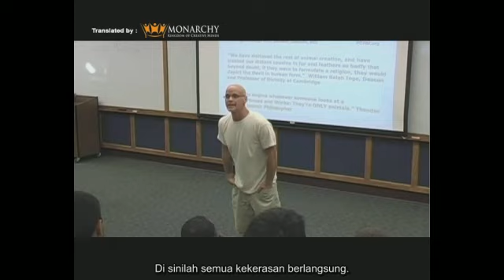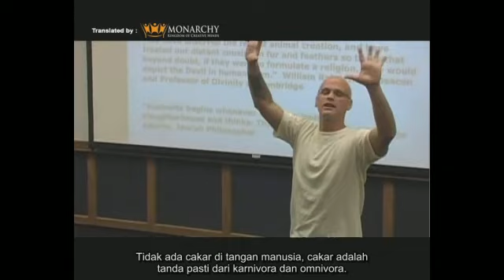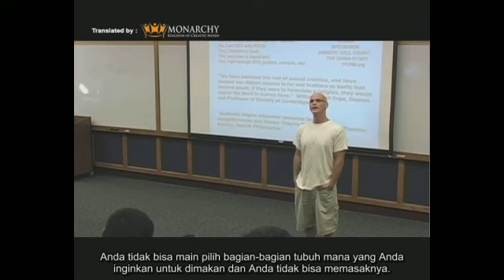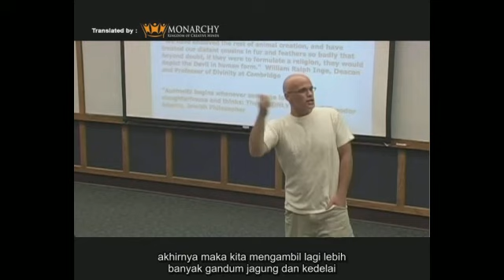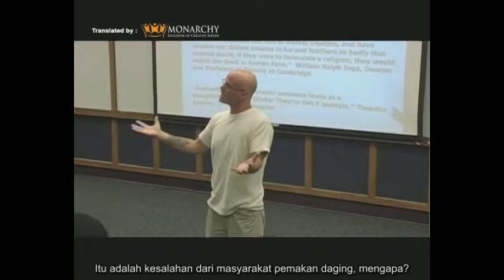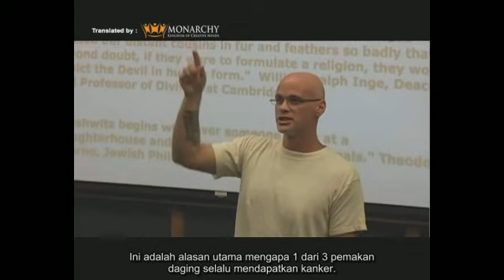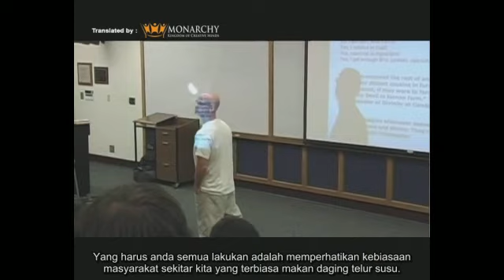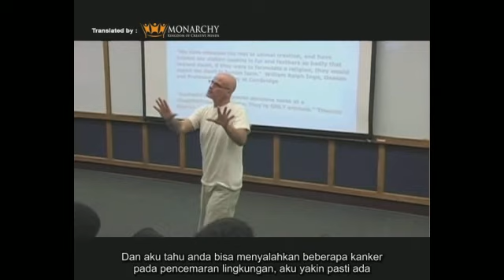Gary Yourofsky translate on Bahasa Indonesian by Monarchy PART III.mov